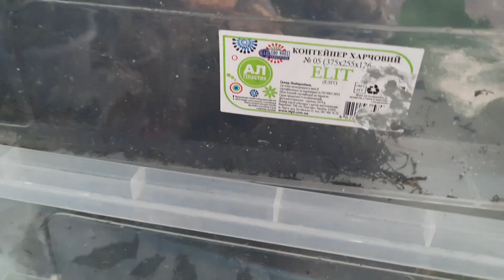🐌пробное яйцо?Улитка беременна? что делать с пробным яйцом?ахатина